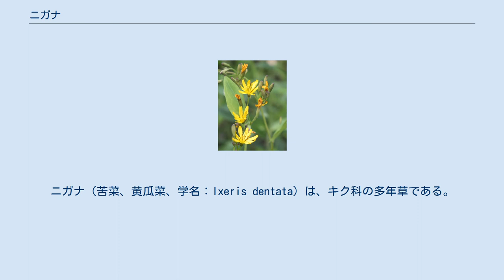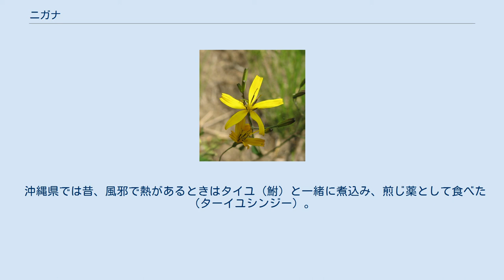ニガナ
ニガナ（苦菜、黄瓜菜、学名：Ixeris dentata）は、キク科の多年草である。
 路傍・田畑・山野に普通で環境により多形を示し、日本全土、東アジアの温帯〜亜熱帯に分布する。
高さ約40〜70cmで、茎は上部が枝分れし白汁を有し、苦味が多く、和名の由来にもなっている。
根出葉は柄が長く、茎葉は基部が茎を抱き、下のものほど細長い。
 5〜7月に、黄色の5弁花に見える舌状花を5〜7個もつ頭花を散状に開く。
雄蕊は筒状に合着し、先が二つに分かれた雌蕊を抱く。
 沖縄料理で野菜として利用する「ニガナ」（ンジャナ）はホソバワダンという別種である。
 調理法は汁物やかき揚げ、葉を細かく千切りにし、島豆腐とピーナッツで白和えにするのが一般的である。
現在は苦味の少なく栽培されたものが市場に多く出回っているが、海辺で自生しているンジャナは苦味が強い。
 沖縄県では昔、風邪で熱があるときはタイユ（鮒）と一緒に煮込み、煎じ薬として食べた（ターイユシンジー）。
 沖縄民謡の童歌であるウーマクーカマデーの４番と５番ではンジャナバーとタイユが歌詞として出てくる。
 ^ 木村修次・黒澤弘光『大修館現代漢和辞典』大修館出版、1996年12月10日発行（1287ページ） ^ 岩槻秀明『街でよく見かける雑草や野草がよーくわかる本』秀和システム、2006年11月5日。
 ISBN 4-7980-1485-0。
 p.85